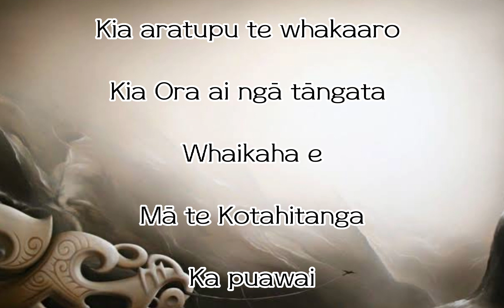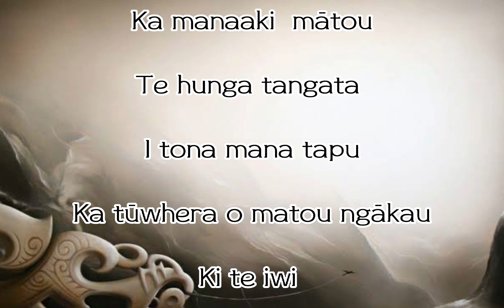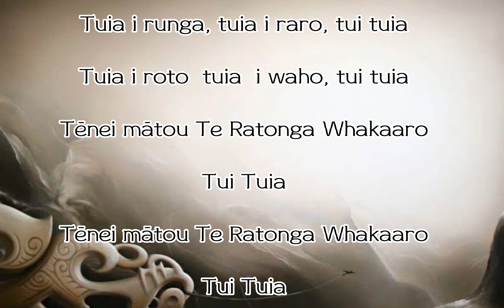Tui Tuia Song